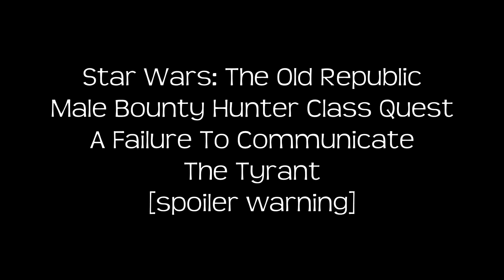Bounty Hunter Class Quest: A Failure To Communicate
Male Bounty Hunter Class quests between Hoth and Belsavis. On board The Tyrant.